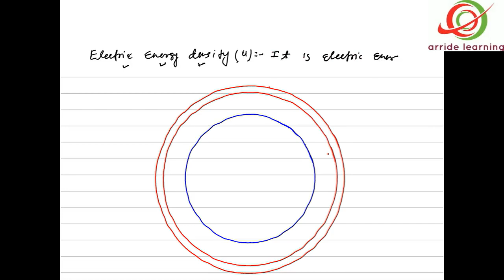ELECTROSTATICS 16 / IIT JEE / NEET PHYSICS by SSI sir B. Tech. IIT Delhi